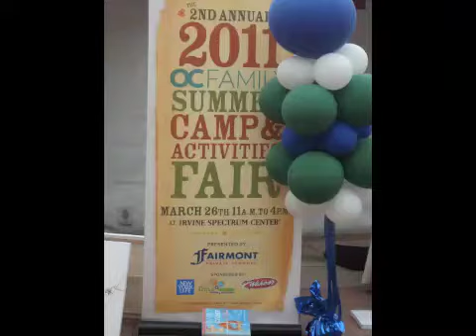WhipLash Kids Band & the Little Green Money Machine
WhipLash is an Orange County kids band who performs locally. They play 80's covers as well as contemporary rock and pop tunes. They have two originals out and are working on two more.  Kids ages 11-13 formed WhipLash a year ago.  Band members, friends, and family are using the Little Green Money Machine to sell T-shirts and autographed photos to earn money for new band and sound equipment so they can keep playing.